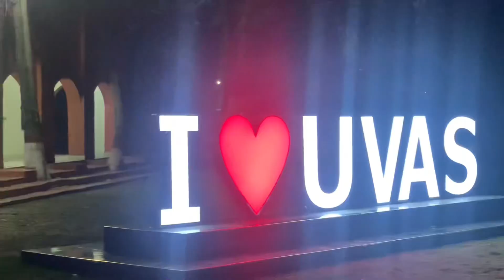My University has zoo??🦁 | Went to Sham-e-Ghazal but…🥹 | Day 25/30 | Girlzilla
Hi guyz!
It’s me Habibah Muzaffar! Welcome back to another vlog. Making this vlog was really fun. I love to create content for you guyz. In this vlog I started a challenge in which I will do daily vlogging for next 30 days. I myself also don’t know if I can do this or not but Inshallah I will try my best.I hope You people will also love my vlog. I am not a professional vlogger but with passage of time I’ll learn. Make sure to
I’ll see you guyz in my next vlog soon Inshallah. Byeee Byeeee!